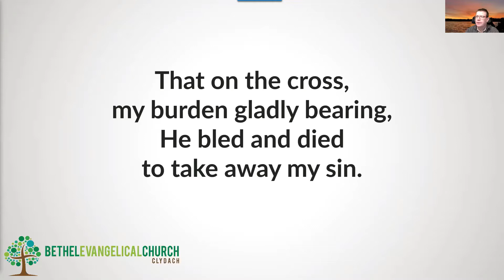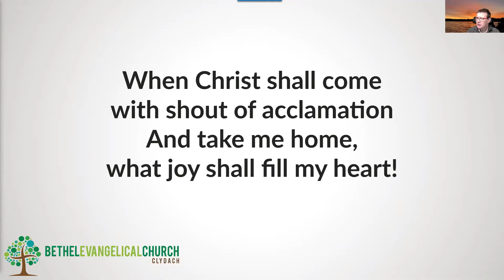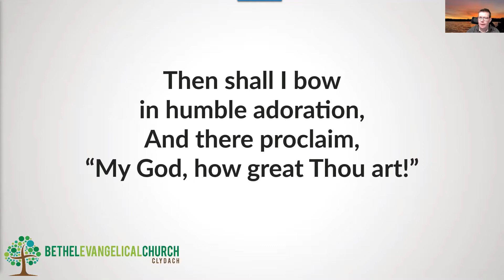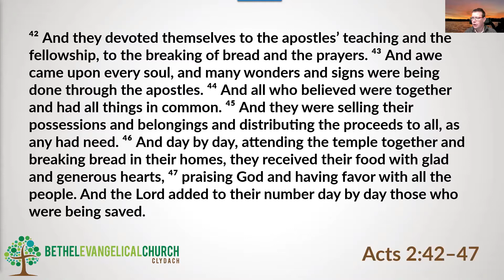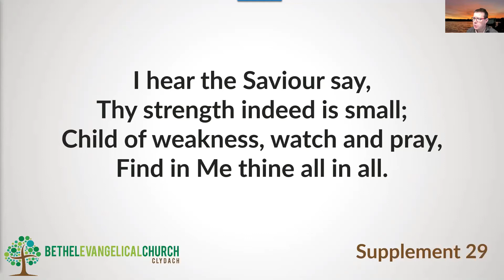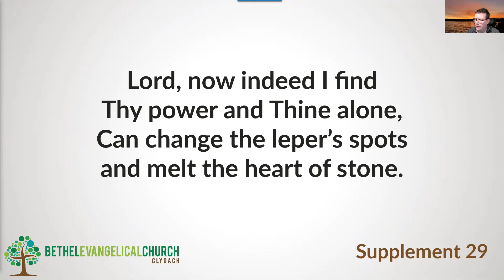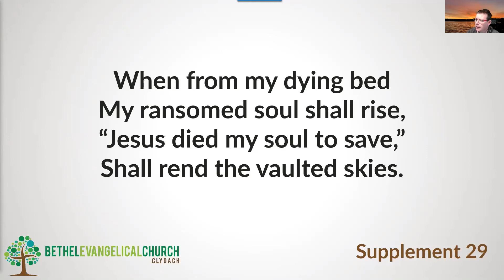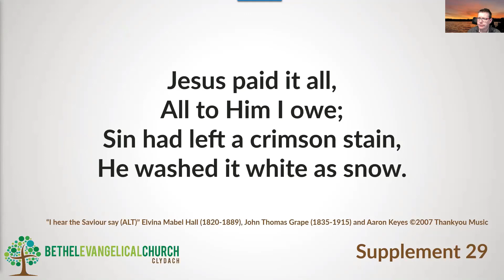10 June 2020 – An attractive and dynamic church (Acts 2:42-47) - Full service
with Arnallt Morgan